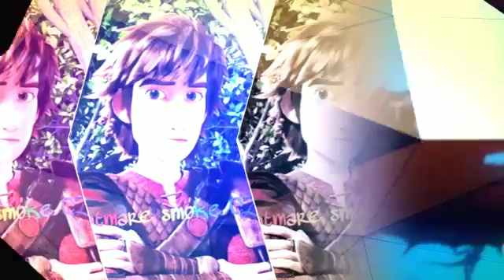soD friendship with kim hofferson (Created